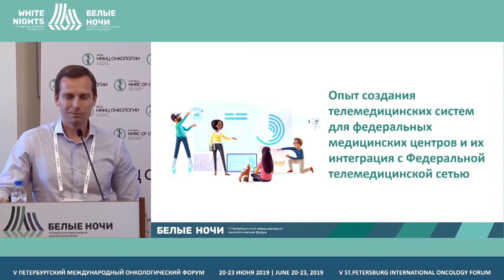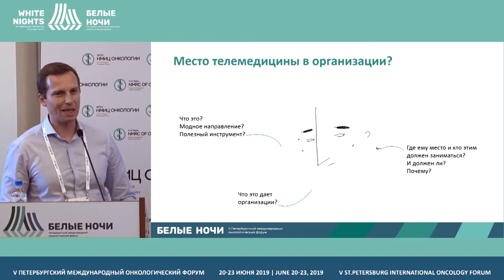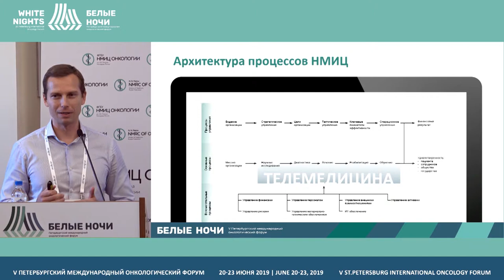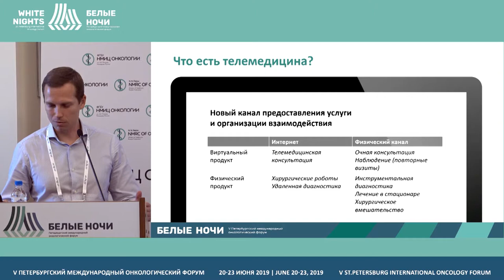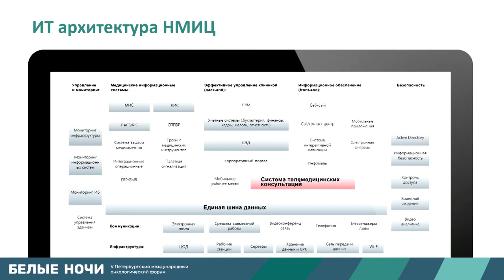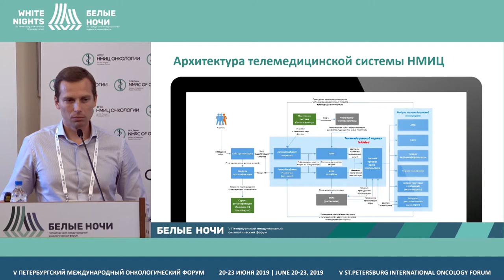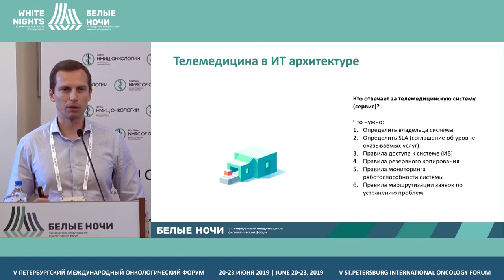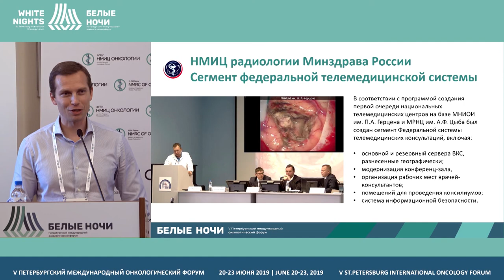Опыт создания телемедицинских систем для федеральных медицинских центров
Опыт создания телемедицинских систем для федеральных медицинских центров  и их интеграция с федеральной телемедицинской сетью